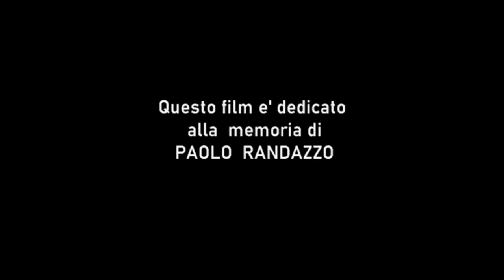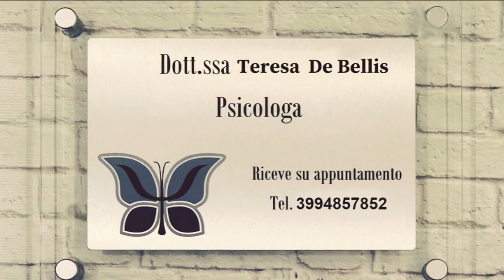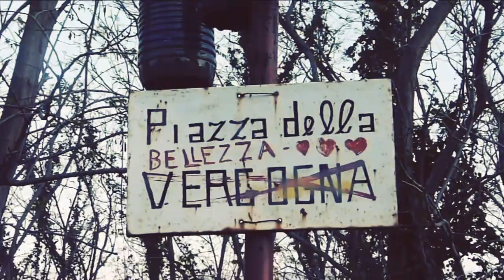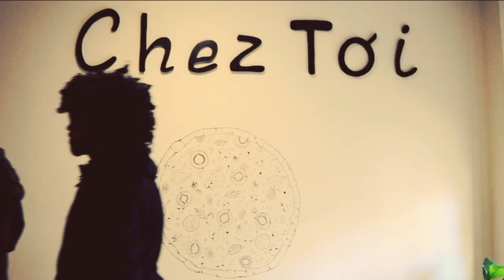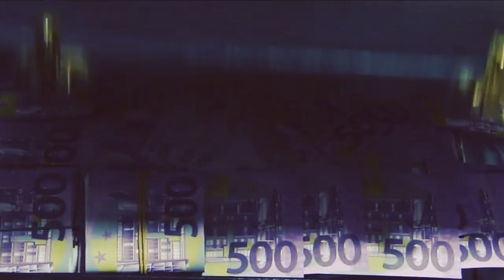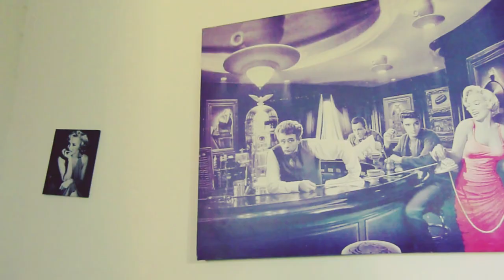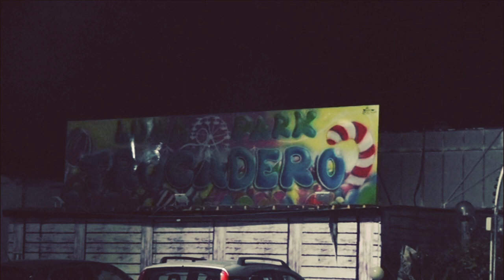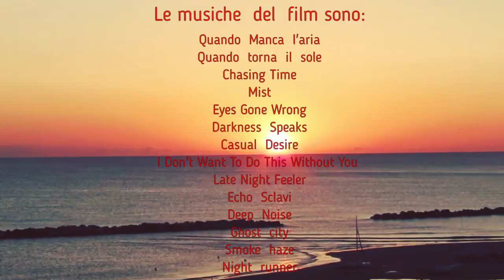Quando torna il sole film completo .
Cosa fare quando una semplice segretaria che lavora per un avvocato viene accusata di avere rubato una valigia contenente dei soldi appartenenti alla mafia?
Angela e Anna braccate come delle bestie, si mettono in fuga  incominciando  cosi' una lunga corsa contro il tempo per dimostrare che nulla e' come sembra...
All'inseguimento dei soldi scomparsi ci sono, l'avvocato Ferrara, il boss mafioso  Pippo  Farina e il suo braccio destro  Toni  SantAgata, insieme  al mafioso
Gaetano  Santamaria  con  la  sua  cosca, ed  infine  il  pericoloso criminale Rocco  Lipari.
Sangue, azione garantiti in un prodotto firmato  GIAGUAROFILM.